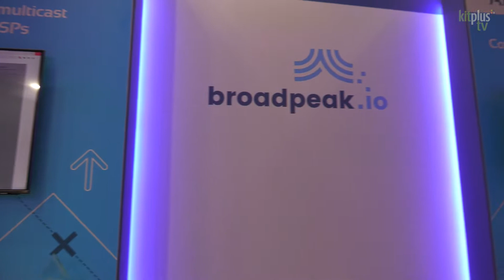Broadpeak IO at IBC 2022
At IBC 2022 we speak with Mathius from Broadpeak about Broadpeak IO.